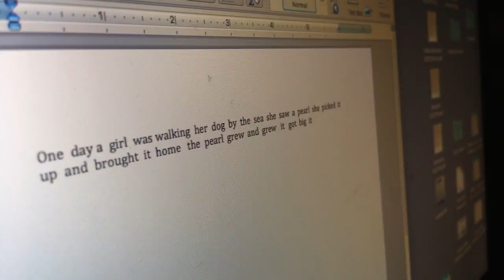The Creative Process | Lindsey Buck VLOG | Episode 160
Rainy day writing with one of the most creative people I know.